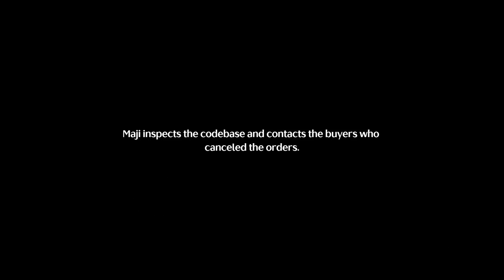Lollo Campaign I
1. *Ask Maji about today's pilot business* - 00:01
2. *Head to where the Exiles are* - 01:24
3. *Defeat the Exiles* - 01:36
4. *Chat with Maji about today's pilot business* - 02:09